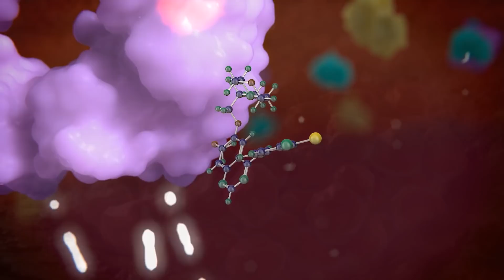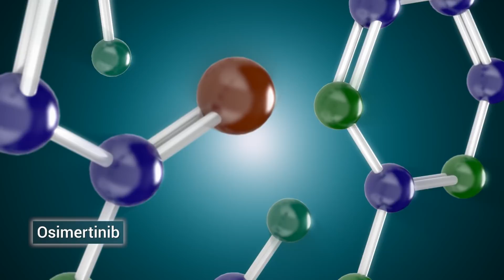AstraZeneca - 2018 Heroes of Chemistry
AstraZeneca: TAGRISSO TM (osimertinib) is a novel, targeted treatment for patients with EGFR-mutated non-small cell lung cancer. Osimertinib is approved in more than 75 countries.